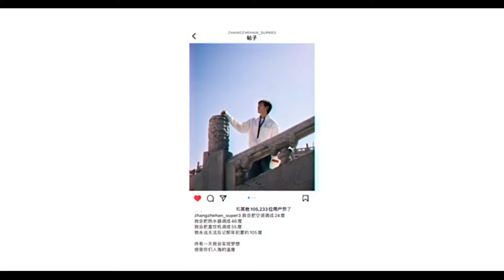[zhangzhehan] FMV Stars Light You Up 變成星星照亮你 Trở thành ngôi sao chiếu sáng bạn - Trương Triết Hạn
FMV Trương Triết Hạn và Hải Triết. Hành trình từ lúc gặp biến cố tới concert fanmeeting năm 2023. Các bài hát của Trương Triết Hạn đã được phát hành. Thông qua bài hát " Stars Light You Up 變成星星照亮你 - Trở thành ngôi sao chiếu sáng bạn ".